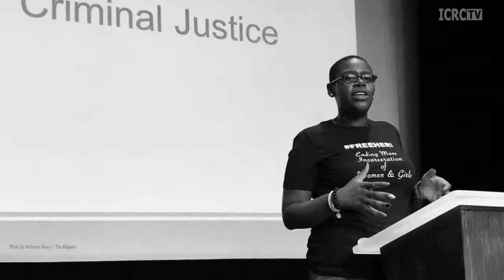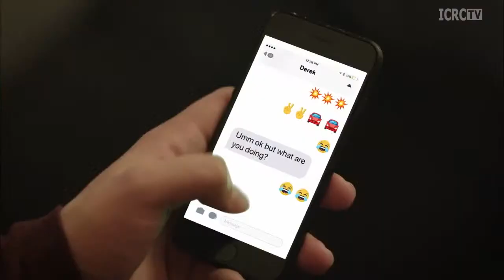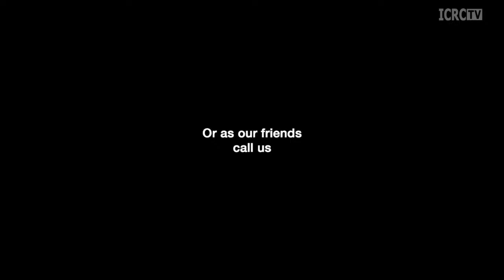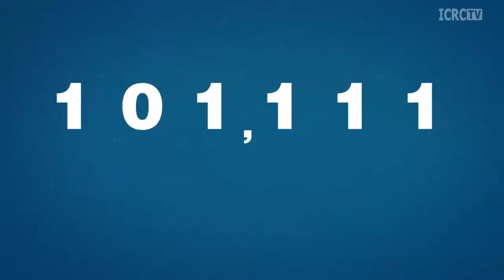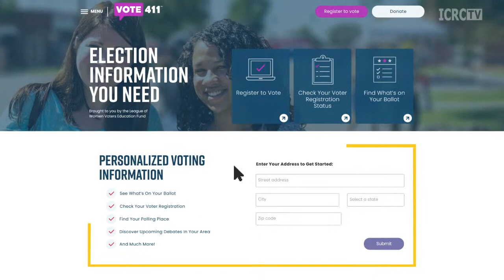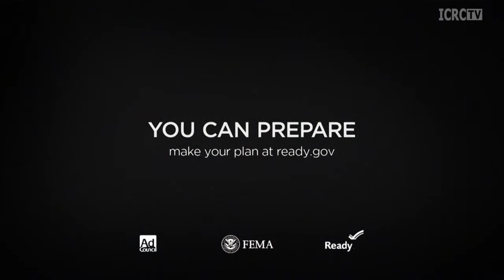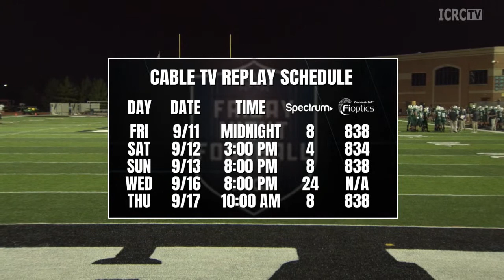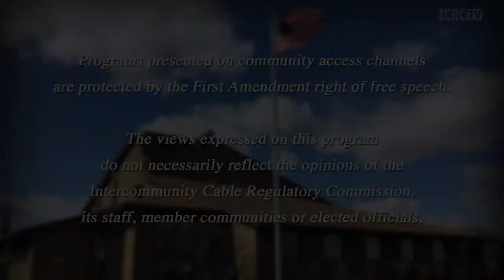OHSAA Football - Oak Hills vs Mason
The Mason Comets host the Oak Hills Highlanders at Dwire Field for another conference matchup in the GMC.